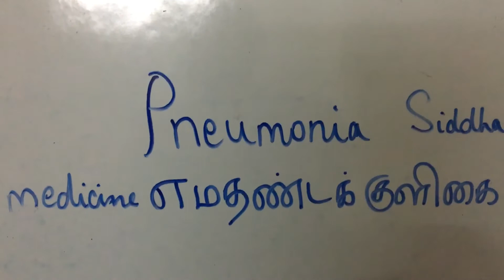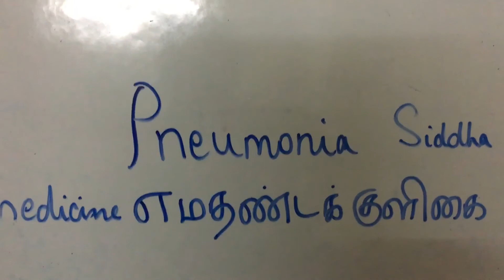நிமோனியா - சித்த மருத்துவம்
Siddha medicines which are given to treat pneumonia... Several thousand years before, our ancestors written about this medicine..